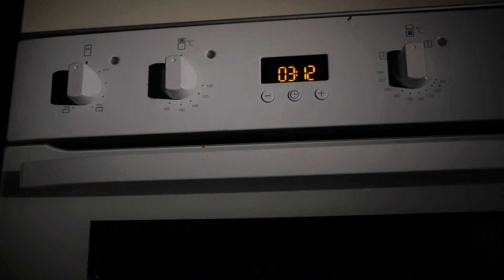Birthday Surprise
By Mysterious Movies for Cardora.co